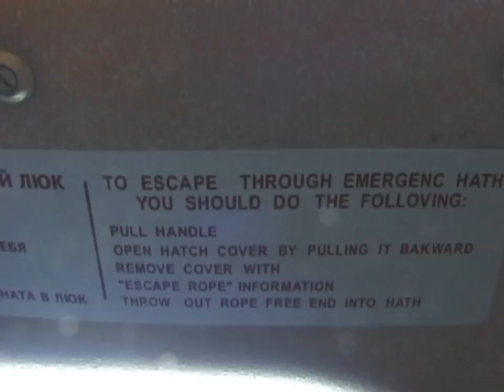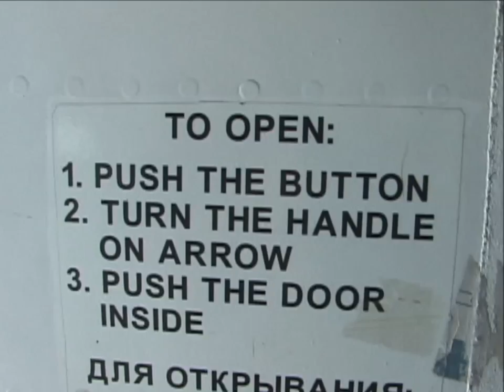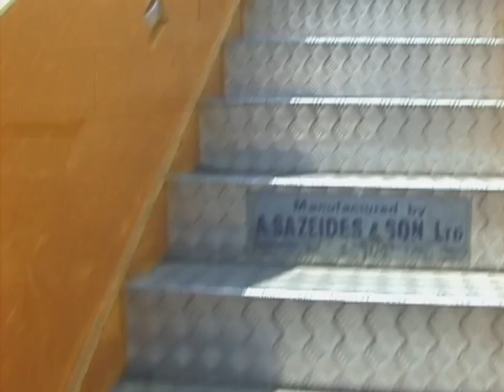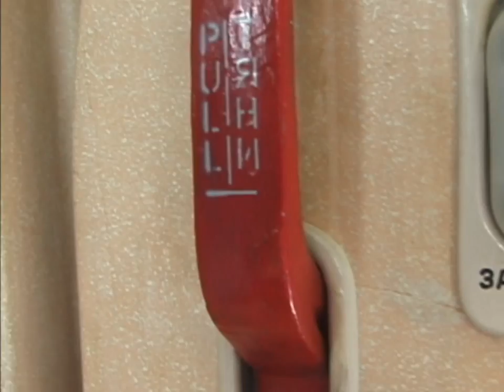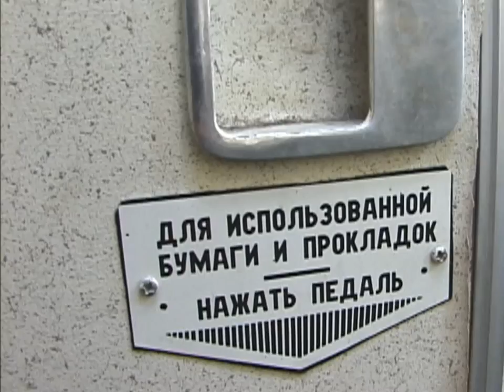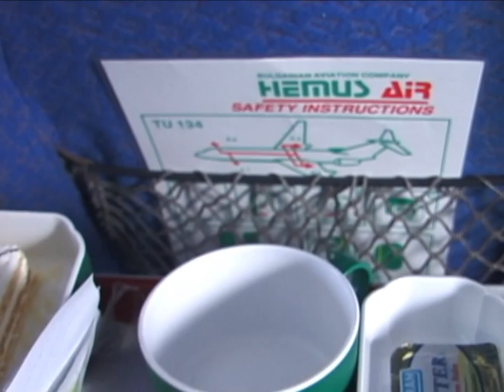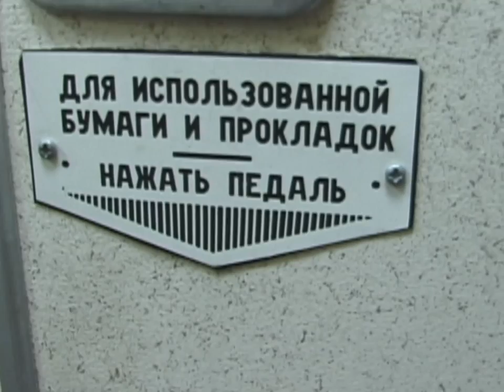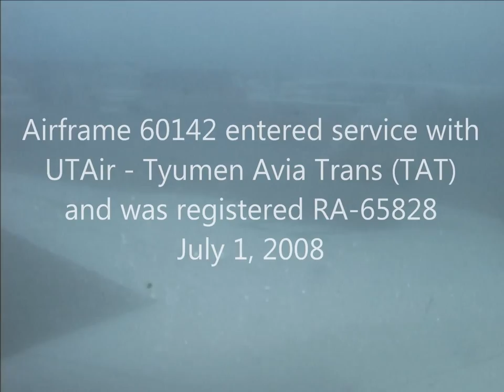THE SIGHT & THE SOUND 10/10 : Hemus Air TU-134A LZ-TUH inflight documentary from Larnaca to Sofia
Right after the sightseeing flight onboard Belavia's Antonov 24 over Berlin in May, 2003, it was once again off to Bulgaria to sample and film ten exciting flights onboard Hemus Air Tupolev 134s and YAK-40.

After a long night on TU-134B LZ-TUT from Sofia via Beirut, Lebanon onto Dubai and back, the bill of fare of the following morning was another rotation on LZ-TUH, once again from Sofia to Larnaca, Cyprus and back, same as three days before. Same route, same crew, same seat, same plane. Everything was pretty much the same, except... I was extremely tired !!!  I was 39 years old then, no sleep. Who cares ?!
This leg features the return flight from Larnaca to Sofia, beautiful hot weather, clear skies, more moist than three days before, and (!) a flat tyre, which needed to be exchanged in Larnaca, causing a minor delay.

Flight details

Flight : DU 856
Date : Friday, May 23, 2003
Aircraft : TU-134A-3
Registration : LZ-TUH
Former registrations
OK-HFM (CSA Czechoslovak Airlines, Czech Airlines)
Later registrations :
LZ-TUH (Hemus Air, Albanian Airlines)
60142 (Kosmos RKK Energiya)
RA-65828 (UTAir - Tyumen Avia Trans, Komi Inter Avia)
Built : 1977
From : Larnaca (LCA)
To : Sofia (SOF)
Take off : 14.48 h (1148 UTC)
Touch down : 16.38 h (1338 UTC)
Flying time : 1 hour 50 minutes
Flying distance : 1.419 km
Altitude : 8.000 m
Speed : 800 km/h
Captain : Vasiliev
Cabin Crew : Jivkova, Lili